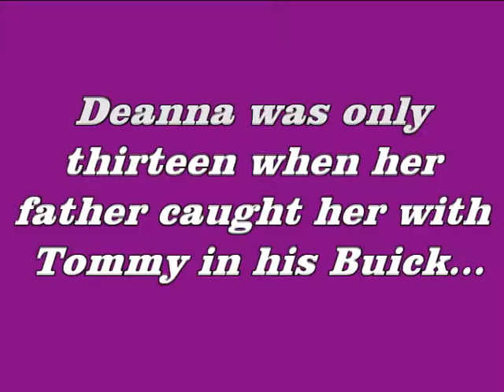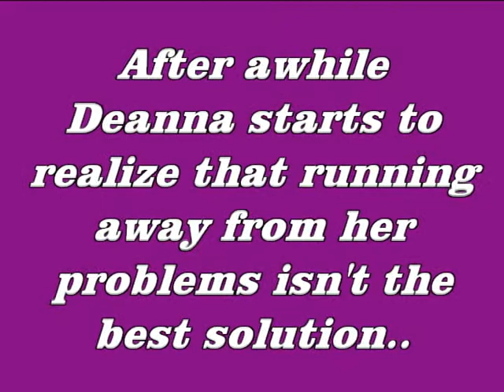Story of A GIrl book trailer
Created by Asia Glenn, Lincoln Community High School, Lincoln, IL